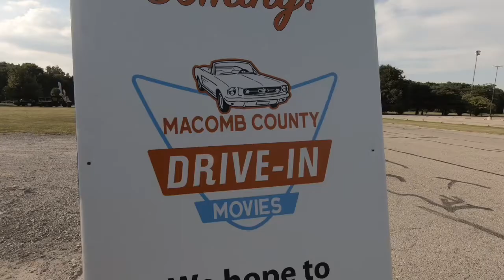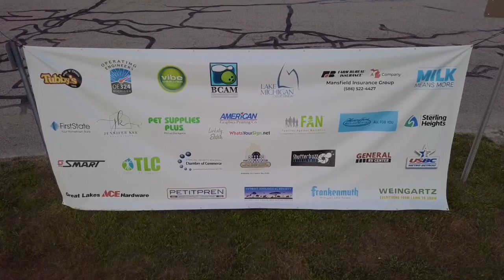Macomb Brings Back the Drive-in